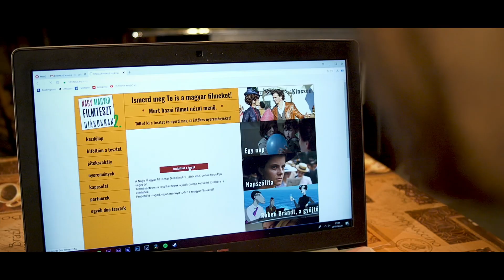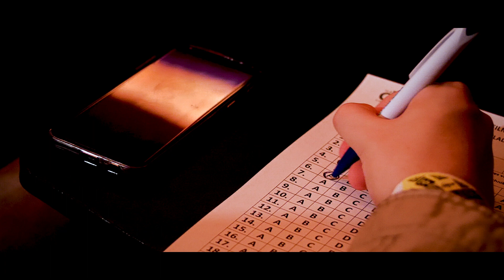Nagy Magyar Filmteszt Diákoknak - 2019.04.30. Aftermovie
A DUE Médiahálózat a Magyar Nemzeti Filmalap támogatásával és szakmai együttműködésével szervezte meg már második alkalommal a Nagy Magyar Filmteszt Diákoknak vetélkedőt. A kvíz elérkezett az országos versenyt lezáró döntőhöz. 2019. április 29-én a döntőbe jutott legjobb 24 versenyző mérte össze filmes tudását a budapesti Akvárium Klubban. Az utóbbi évek közönségsikerei és fesztiváldíjas alkotásai mind-mind hozzájárultak ahhoz, hogy a fiatal korosztály egyre jobban érdeklődjön a magyar film kortárs és klasszikus művei iránt. Ezt mutatja az a tény is, hogy mintegy 18 ezer fiatalt mozgósított a Nagy Magyar Filmteszt Diákoknak 2.